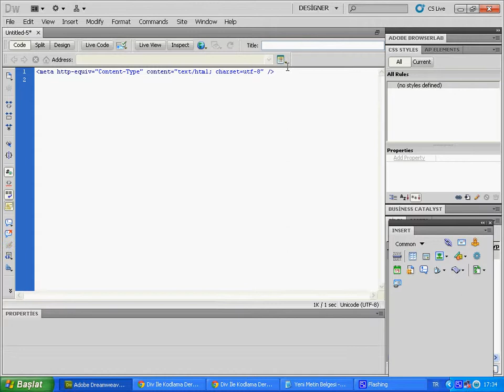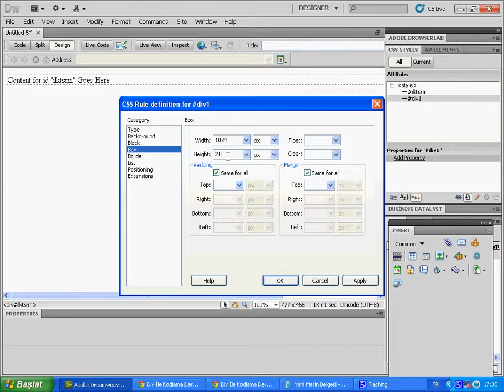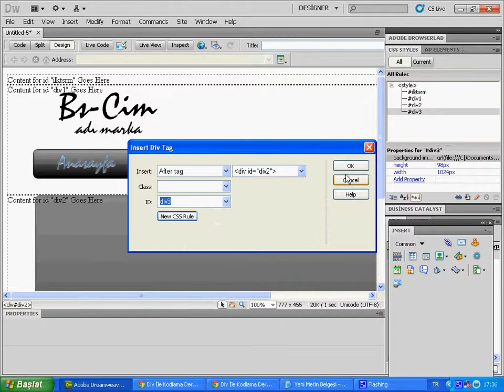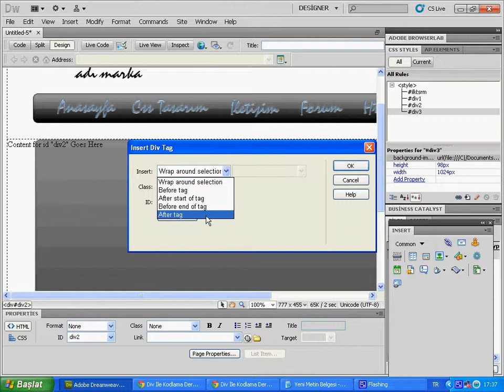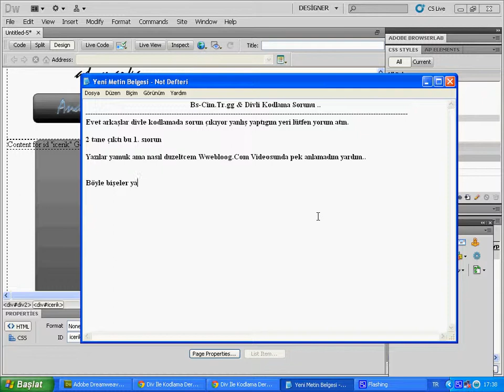Divle Kodlama Yardım